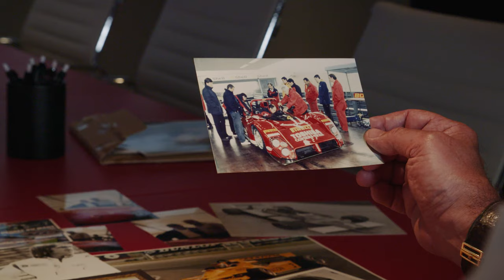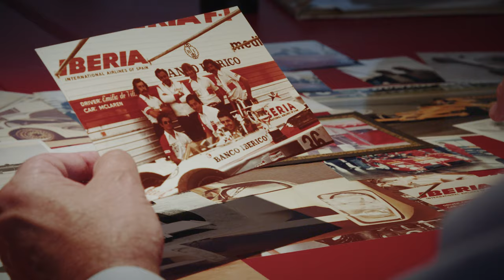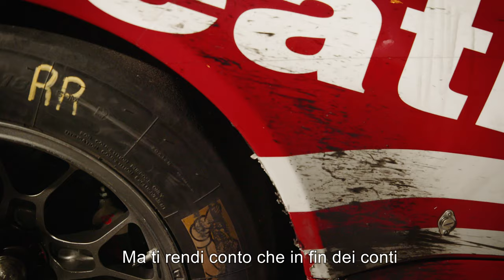Pakelo Heroes - The story of Giuseppe Risi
Some people are doomed to succeed. Some people are just so charismatic that others are forced to recognize their power and to yield under their strong will. For people like Giuseppe Risi, Team Principal of Risi Competizione, leading Ferrari to victory in top GT races around the world is second skin.

But as he confesses: "Victory is a temporary relief."

Here is the story and the winning philosophy of Mr. Giuseppe Risi, a true Pakelo Hero.